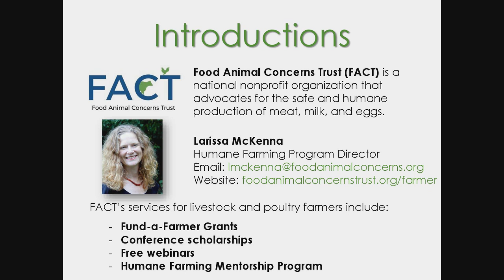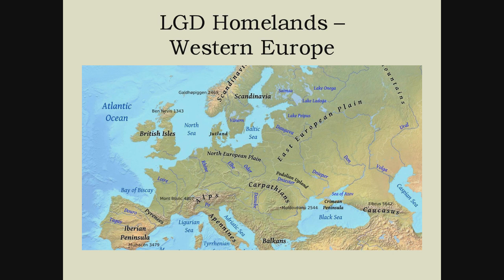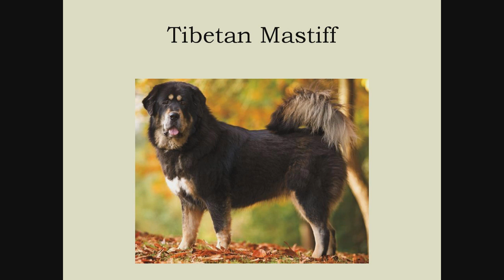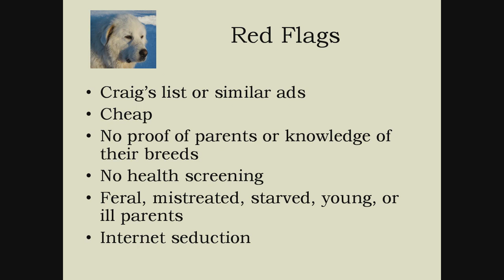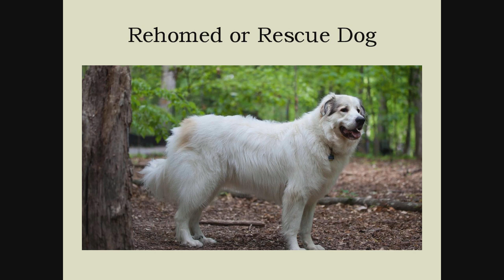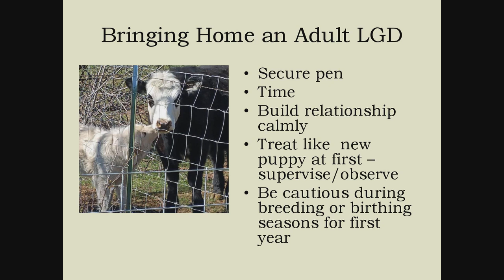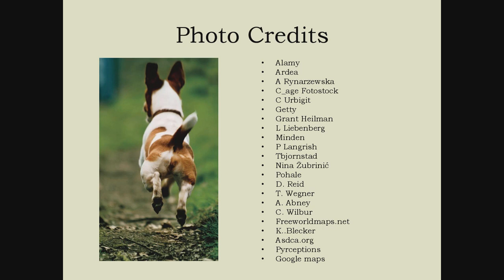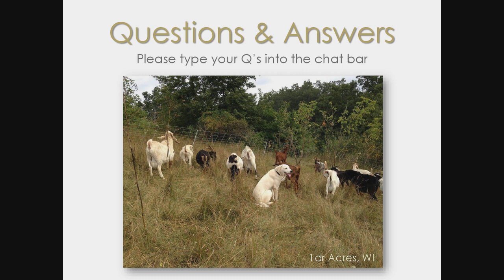A Deeper Dive into Livestock Guardian Dogs (Part 2 of 3)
This webinar focuses on using dogs as livestock guardian animals. Presenter Jan Dohner covers the various breeds, questions of crossbred dogs, how to find a good dog/breeder, identifying good rescue dogs, choosing a puppy, and bringing home a new dog or puppy.

For more about FACT's suite of services for livestock and poultry farmers, please

Originally presented on November 1, 2018

0:00 NOVEMBER 1, 2018 - A Deeper Dive into Livestock Guardian Dogs
0:22 Introductions FACT national nonprofit organization that
0:57 Our Presenter
2:31 Webinar Overview
4:24 Livestock Guardian Dog History
5:47 Livestock Guardian Dogs - LGD
8:16 Western Europe
9:08 Central Asia into Tibet
12:05 Spanish and Pyrenean Mastiffs
12:47 Maremma Sheepdog
13:09 Kuvasz and Kommondor
15:05 Karakachan
16:50 Akbash and Kangal Dog
19:11 Tibetan Mastiff
21:24 Acceptable Working Crosses LGD x LGD only
23:25 Misconceptions
26:01 How to Find an LGD
28:11 Red Flags
30:28 How to Select a Puppy
34:38 Two at Once ?
36:46 Rehomedor Rescue Dog
39:03 Positive Signs in a Rescue
39:56 Avoid These Adult Rescues
41:17 Bringing Home an LGD puppy
43:55 Bonding
44:36 Raising a Puppy in Different Situations
47:47 Bringing Home an Adult LGD
49:22 Great Pyrenees Tricks
50:20 Farm Dogs: 93 Guardians, Herders, Terriers, and other Canine Working Partners
54:33 Photo Credits
57:58 Questions & Answers Please type your Q's into the chat bor -